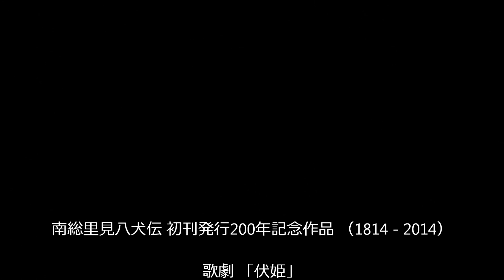歌劇 「伏姫」劇場版 / 脚本 作曲 編曲 加藤洋一 / Opera "FUSEHIME" music : Kato Yoichi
2014/8/30 Chiba, Japan

歌劇　「伏姫」
南総里見八犬伝　初刊発行200年記念作品　（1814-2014）

原作／曲亭馬琴
脚本・作曲・編曲・演出／加藤洋一

2014年8月30日　ローズマリー公園　シアターホール